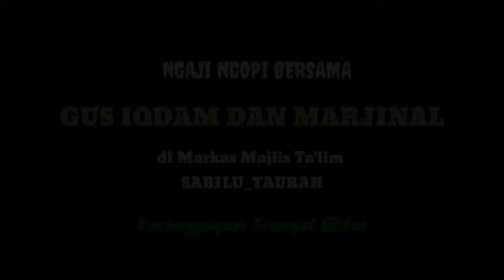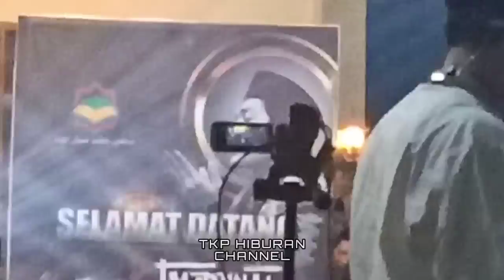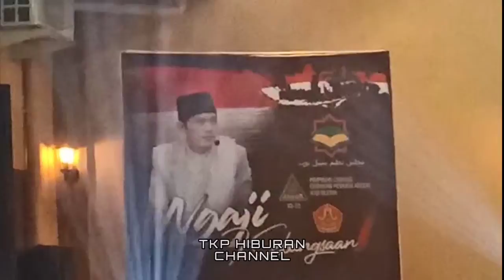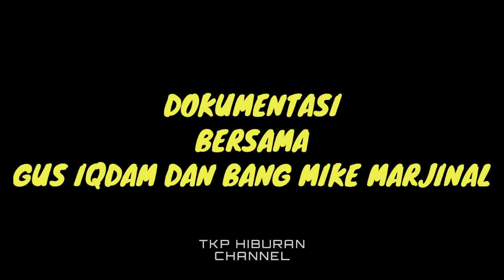(Ngaji Ngopi) Bersama Gus Iqdam dan Marjinal di Markas SABILU_TAUBAH Srengat Blitar